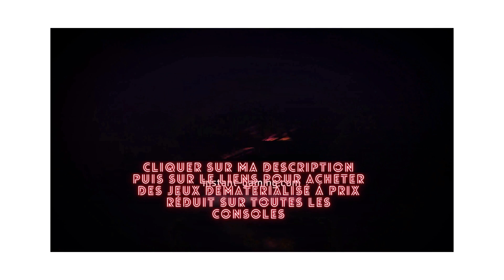⚡COMMENT AVOIR ADORABLE ET RECHERCHE DE PERLE DANS MER BRUMEUSE🔥OH MY DOG HEROES ASSEMBLE🔥